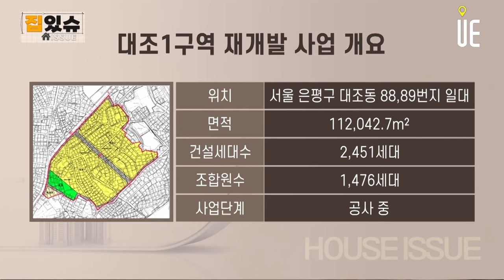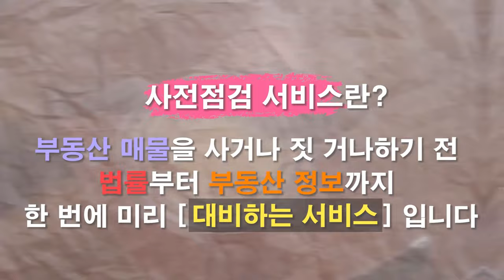내집마련 목적으로 조합원 입주권을 매수했는데 공사가 멈춰버렸다고 해서 난감합니다. 입주예정일에 입주 가능할까요? [집있슈]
현재 대조1구역 재개발 조합원이예요. 공사가 멈춰버렸다고 하는데, 이렇게 되면 어떻게 되는 걸까요? 내 집 마련 목적으로 조합원 입주권을 매수했는데 난감합니다. 입주예정일에 입주 가능할까요?
임시로 얻은 전셋집도 맞춰서 계약이 만료돼 걱정입니다.